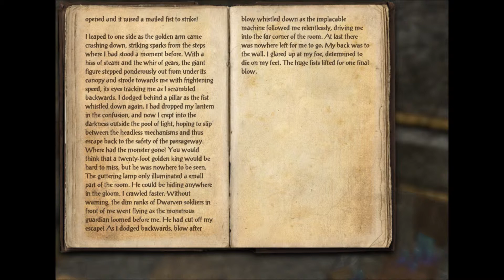ESO Books & Tips - The Ruins of Kemel Ze Part 1 & 3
ESO Beta test Lore Books, Scrolls, that may grant points in skill lines.  Specific books may be found in various locations. Here we find The Ruins of Kemel-Ze Part 1 & 3.
Thank you for visiting! (music converted to 432hz)